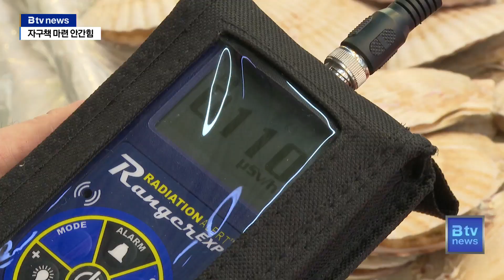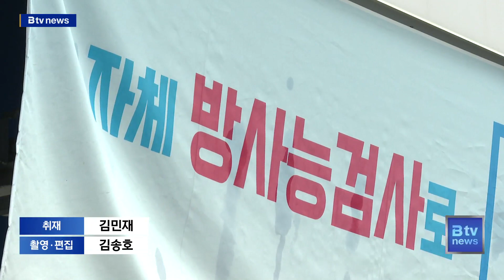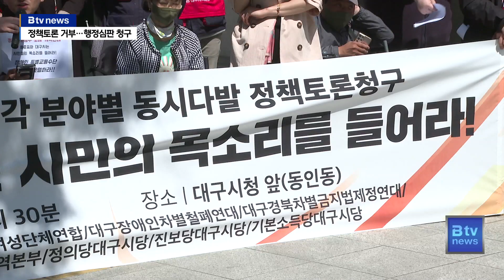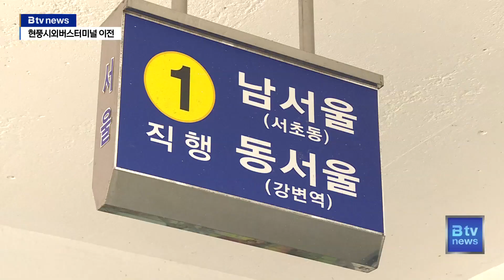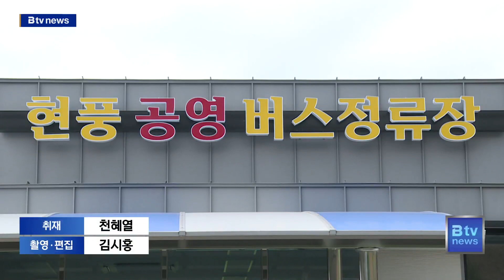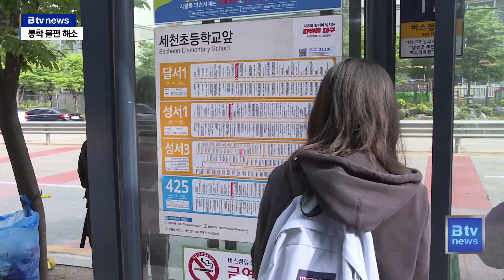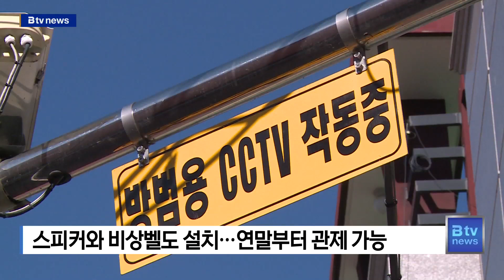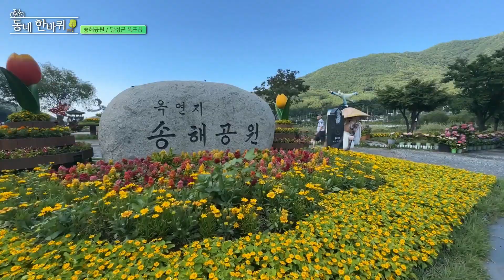2023년 08월 29일 (화) B tv 대구뉴스 (풀영상)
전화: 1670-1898